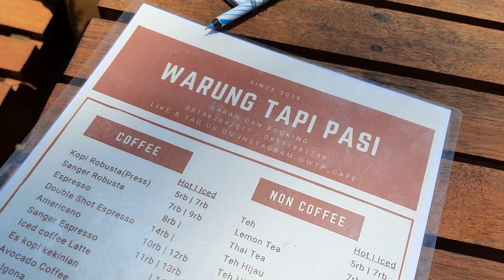WARUNG TAPI PASI ACEH SINGKIL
Haiii haiii jalan lagi bersama kita... , kali ini makan siang di Warung Tapi Pasi...
Lokasi nya sendiri berada disekitaran pantai Pulo Sarok yang biasanya jadi tempat tongkrongan karena lokasinya cukup strategi.
Menu nya beragam dan ramah di kantong lah pokoknya...
Cek ignya @wtp_cafe